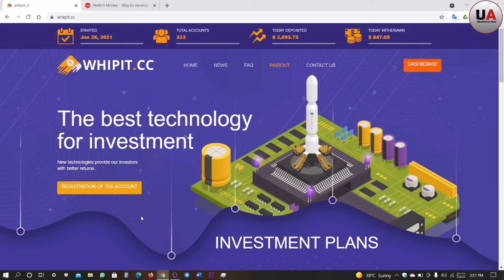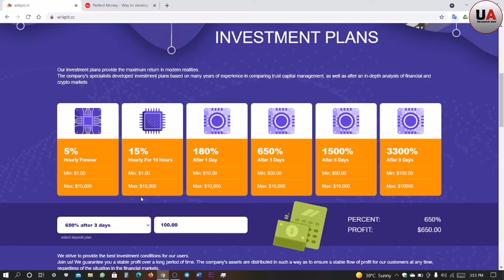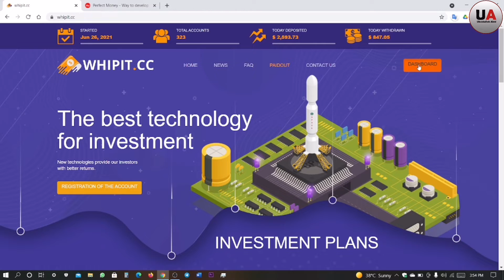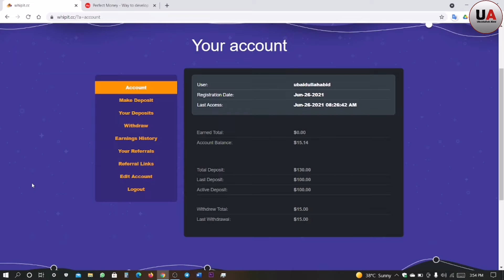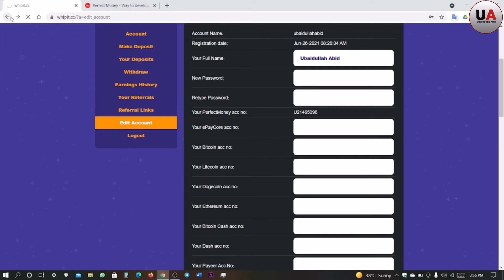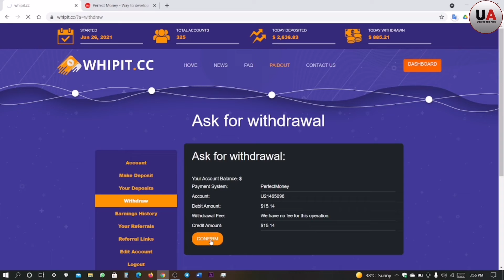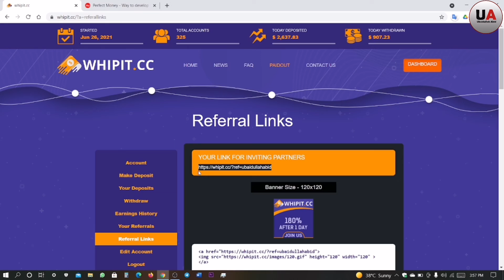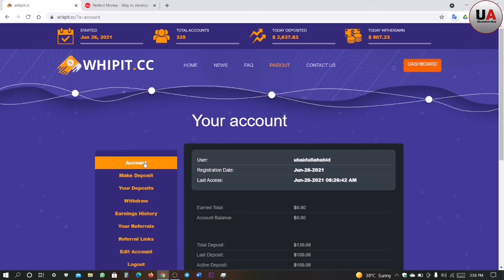Whipit.cc Hourly Paying Online Earning Website Review & Payment Proof | How to earn money online?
Whipit.cc Hourly Paying Online Earning Website Review & Payment Proof | How to earn money online? | Ubaidullah Abid